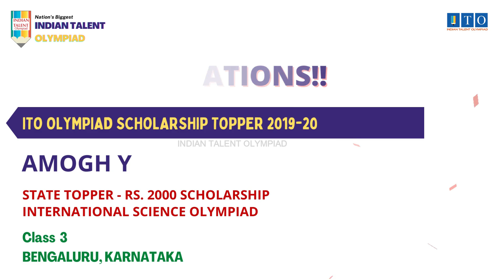ITO Olympiad Scholarship, State Topper 2019-20 AMOGH Y, STATE RANK - 2, BENGALURU, KARNATAKA